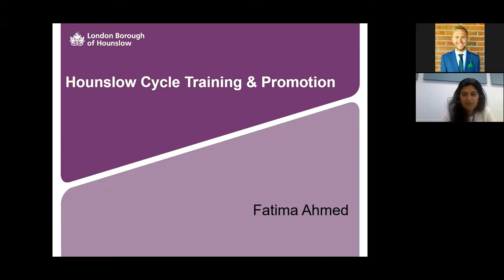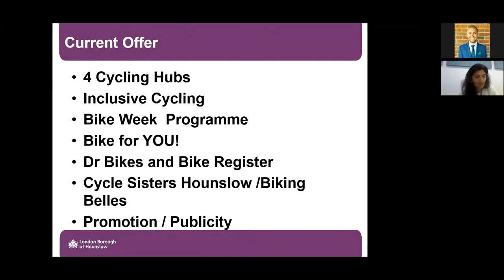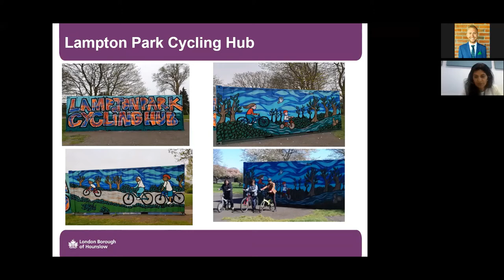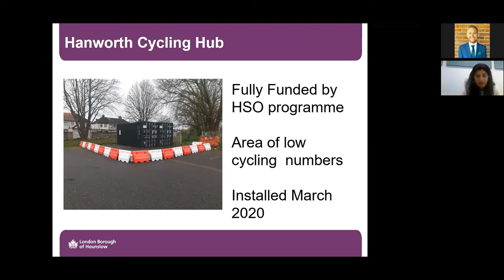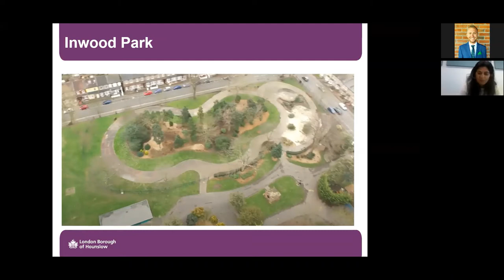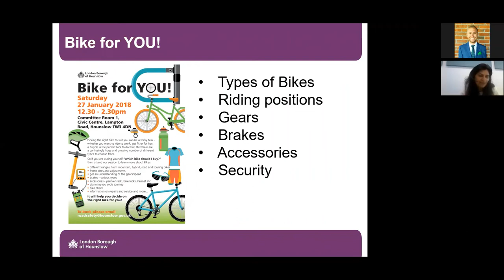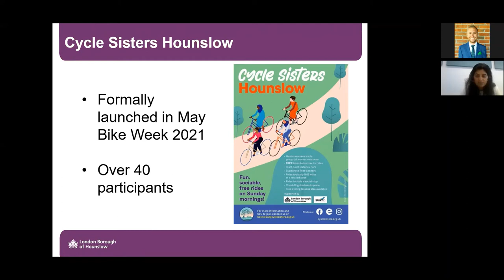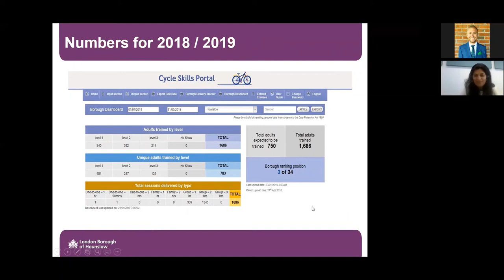Cycling for All - presentation followed by Q&A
Live presentation, delivered by Fatima Ahmed, Road Safety Manager, London Borough of Hounslow.